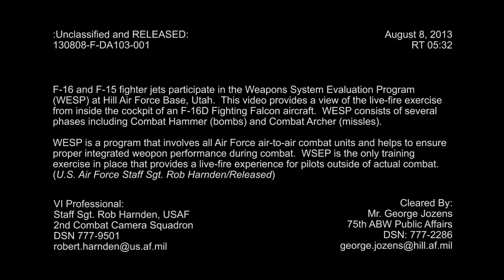F-16D Fighting Falcon Cockpit WESP Exercise Part II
Video by Staff Sgt. Robert Harnden
Branch:Air Force
Unit:Defense Media Activity - Riverside

F-16 and F-15 fighter jets participate in the Weapons System Evaluation Program (WSEP) at Hill Air Force Base, Utah. This video provides a view of the live-fire exercise from inside the cockpit of an F-16D Fighting Falcon aircraft. WSEP consists of several phases, including Combat Hammer (bomb drops) and Combat Archer (missile launches).

Thank you for watching, if you like this video, hit the like button and if you want to see more videos in the future, hit that subscribe button or click the subscribe annotation of the screen.